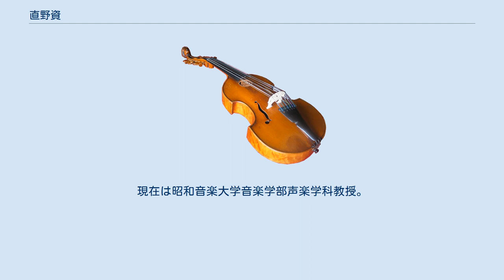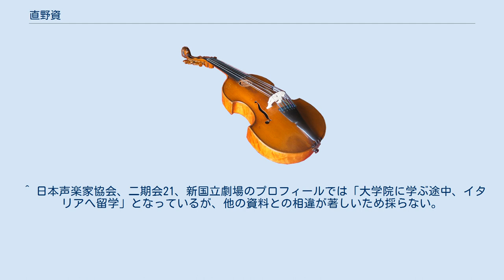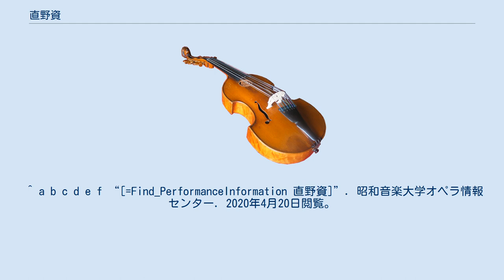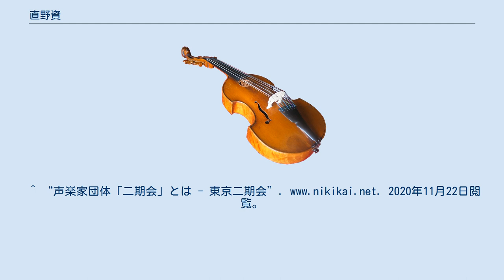直野資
直野 資（なおの たすく、1945年（昭和20年）4月8日 - ）は、日本の声楽家（バリトン、バス）、オペラ歌手、音楽教育者。
旧姓：京村。
 石川県出身。
東洋音楽大学付属高等学校（現：東京音楽大学付属高等学校）卒業。
1968年（昭和43年）東京藝術大学音楽学部首席卒業。
酒井弘に師事。
1969年（昭和44年）同大学院中退。
 読売新聞社後援で4回のリサイタルと3回のジョイントコンサートを開催し毎回好評を得る。
ソニー新人賞受賞。
 1972年（昭和47年） - 1975年（昭和50年）イタリアへ留学。
国立パルマ・アリーゴ・ボーイト音楽院を首席で修了。
ムジカ・ダ・カメラを主任教授のリタ・ビーニ・デヴォートに、オペラ演奏法をバスのサッサネッリに師事。
またミラノでテノールのレオニーダ・ベロンに発声を学ぶ。
 オペラ・デビューは1979年（昭和54年）歌舞伎座での長門美保歌劇団プッチーニ『蝶々夫人』のシャープレス。
1983年（昭和58年）からは二期会に登場、ブリテン『夏の夜の夢』スターヴリング（仕立屋）アテネの職人が最初の役である。
途中、一度1986年（昭和61年）東京室内歌劇場ブリテン『ノアの箱舟』神の声を担当しているが、1984年（昭和59年） - 1987年（昭和62年）は二期会レハール『メリー・ウィドウ』クロモー（ポンテヴェドロ公使館員）のみを担当し、全国興行を行っている。
 主役級を演じるのは1987年（昭和62年）二期会ロッシーニ『セビリアの理髪師』フィガロからである。
1988年（昭和63年）二期会ビゼー『カルメン』ダンカイロ。
1989年（平成元年）二期会ヴェルディ『運命の力』ドン・カルロ、同年の二期会ヴェルディ『椿姫』ジェルモンを好演し「ヴェルディ・バリトン」として評価が確立した。
 その後の活躍はめざましく、1991年（平成3年）二期会40周年記念ヴェルディ『リゴレット』タイトルロール、同年の東京二期会プッチーニ『トスカ』スカルピア、1992年（平成4年）東京二期会『カルメン』エスカミリオ、1993年（平成5年）藤原歌劇団『椿姫』ジェルモンと次々に主役級をこなした。
特にジェルモンは朝日新聞・畑中良輔、読売新聞・三宅幸夫いずれも絶賛であった。
同年は東京二期会ヴェルディ『シモン・ボッカネグラ』タイトルロール、藤原歌劇団ヴェルディ『アイーダ』アモナズロ、日生劇場 松村禎三『沈黙』フェレイラも務め、ジロー・オペラ賞大賞を受賞している。
 ブラジルのサンパウロ市立歌劇場に招かれ、『トスカ』スカルピアを歌うなど国際舞台でも活躍。
 以後ヴェルディ『イル・トロヴァトーレ』ルーナ伯爵、ウェーバー『魔弾の射手』カスパール、プッチーニ『ジャンニ・スキッキ』ワーグナー『さまよえるオランダ人』ヴェルディ『ナブッコ』いずれもタイトルロール、レオンカヴァッロ『道化師』トニオ、ヴェルディ『ルイザ・ミラー』（日本初演）ミラーなど、プリモバリトンとして活躍した。
 1998年（平成10年）からは新国立劇場にも登場し、『蝶々夫人』『ナブッコ』プッチーニ『マノン・レスコー』レスコー、『沈黙』『リゴレット』『トスカ』と手中に収めたレパートリーを披露している。
2000年（平成12年）にはびわ湖ホール ヴェルディ『ジャンヌ・ダルク（ジョヴァンナ・ダルコ）』ジャルコにも進出。
2001年（平成13年）二期会50周年記念ヴェルディ『ファルスタッフ』タイトルロールを務めるなど、オペラ・ブッファでも力量を示した。
2002年（平成14年）新国立劇場では三枝成彰『忠臣蔵』大石内蔵助。
2003年（平成15年）愛知芸術文化センターヴェルディ『仮面舞踏会』レナート、新国立劇場ヴェルディ『オテロ』イアーゴ、びわ湖ホール ヴェルディ『シチリア島の夕べの祈り』グイード・ディ・モンフォルテ。
2004年（平成16年）新国立劇場 清水脩『俊寛』タイトルロール。
2005年（平成17年）東京二期会『椿姫』、『ジャンニ・スキッキ』。
2006年（平成18年）『蝶々夫人』、びわ湖ホール ヴェルディ『海賊』。
2007年（平成19年）には金沢でも『椿姫』を演じている。
2008年（平成20年）、2009年（平成21年）の『トスカ』、同年の『蝶々夫人』を最後に、一旦ステージから遠ざかる。
 2...